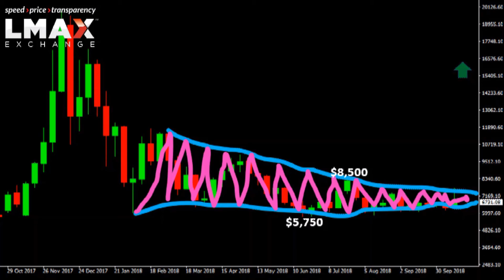$BTCUSD Technicals - It comes down to the August high and 2018 low